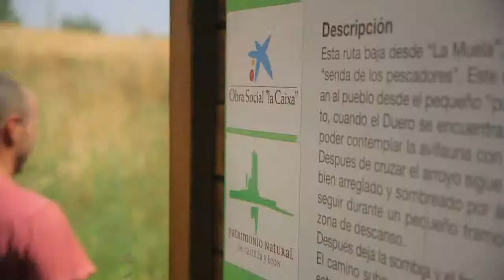Reflexos de l'ànima - Medi ambient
Mirades, somriures, gestos... Una infinitat d'expressions que són el reflex de
l'ànima. El reflex del compromís, la solidaritat i l'esforç de totes les persones que
ens han convertit en l'obra social més gran del país.
Gràcies a tu i a tots els nostres clients i col·laboradors, hi ha moltes persones als
nostres barris, pobles i ciutats que, mitjançant els projectes de l'Obra Social
"la Caixa", han tingut una nova oportunitat durant l'any 2013.
Aquest 2014, continuarem posant l'ànima per un futur millor per a les persones.
Obra Social "la Caixa". L'ànima de "la Caixa".

Contribuïm a conservar i protegir espais naturals especialment valuosos del país, tot afavorint la reinserció social i laboral de persones en risc d'exclusió social.